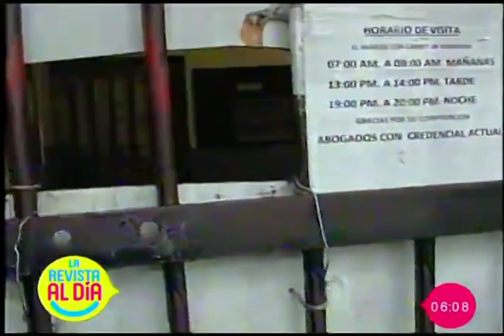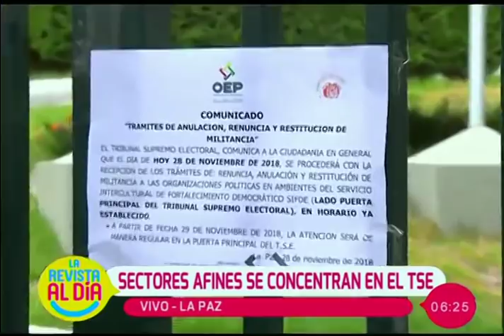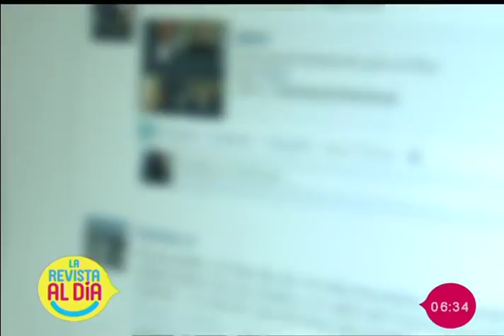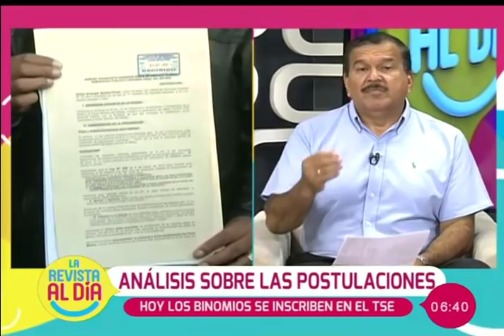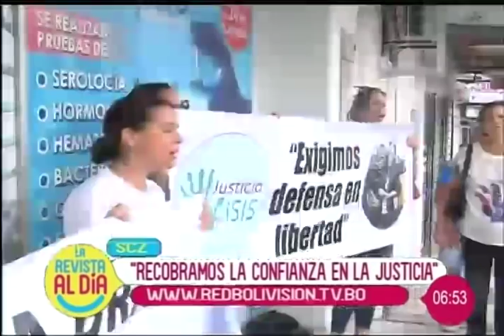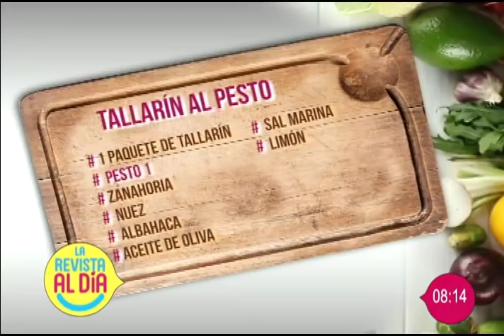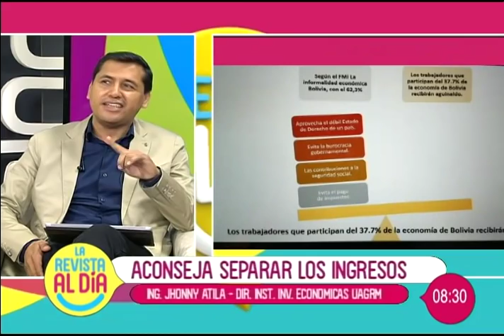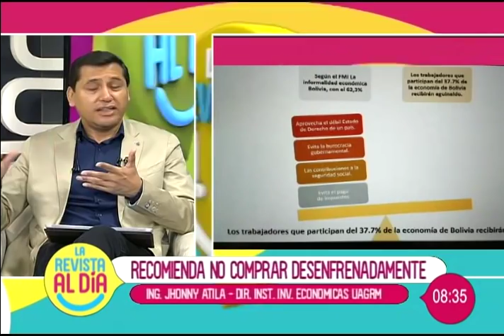La Revista al Día Santa Cruz: Programa del 28 de noviembre del 2018